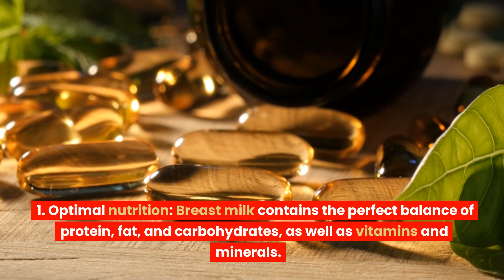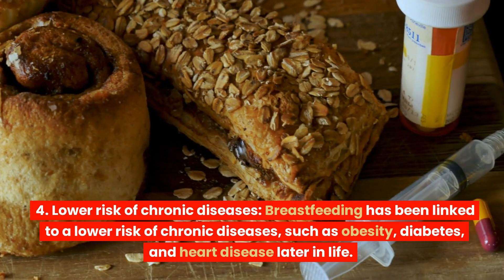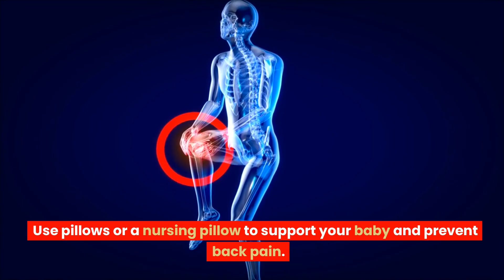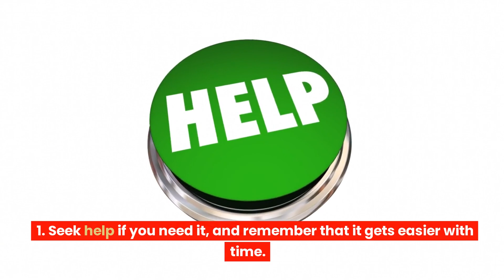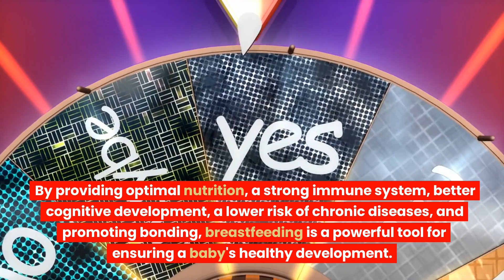Breastfeeding for 6 Months - Benefits, Tips, and Advice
In this informative video, we delve into the world of breastfeeding for 6 months and explore its benefits, tips, and advice. Breast milk is not only the perfect nutrition for your baby but also provides numerous health benefits to both mother and child. We discuss the benefits of exclusive breastfeeding for the first 6 months of a baby's life and explore common misconceptions about breastfeeding. Our experts provide valuable tips and advice to help you successfully breastfeed your baby for 6 months and beyond. Whether you're a first-time mom or an experienced breastfeeding mother, this video is packed with useful information to help you make informed choices about breastfeeding and give your baby the best start in life. So join us as we discover the joys and challenges of breastfeeding for 6 months!

Another video you'll like
The Right Way to Prepare Formula Milk for Baby